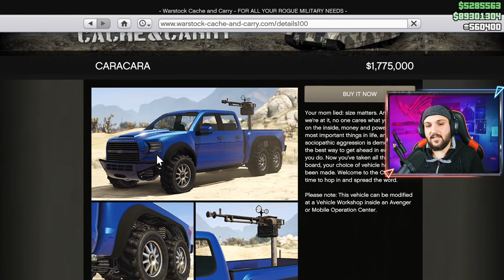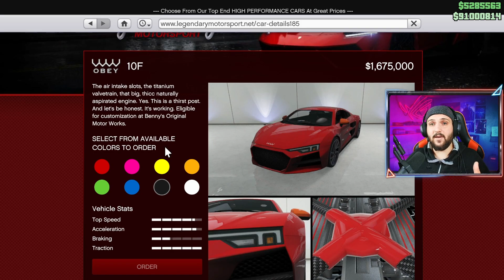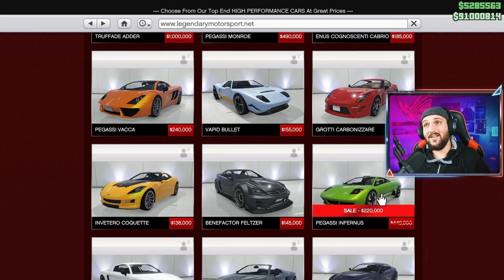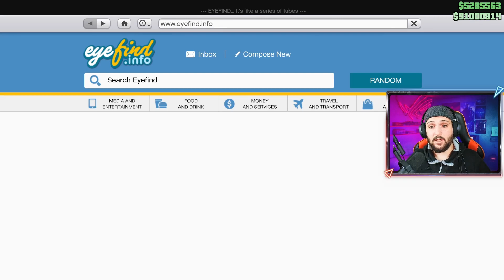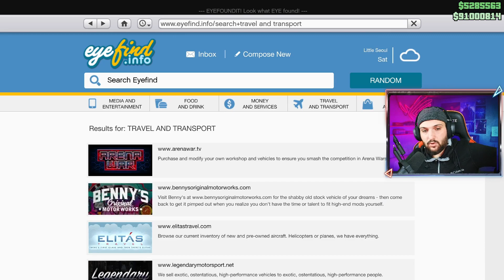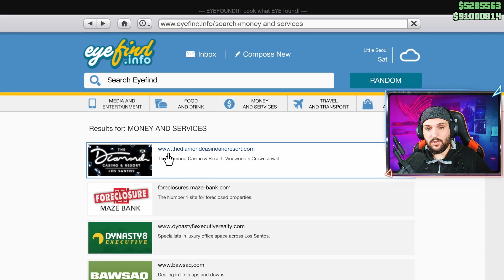GTA 5 ONLINE - Güncelleme Haftası - Yeni Araba - Eklendi İndirimler ve Daha Fazlası!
Bu güncelleme videosunda 6 Ekim GTA 5 Online'daki tüm önemli içerik güncellemelerini ele alıyoruz. Yeni ücretsiz podyum aracı ve nasıl elde edileceğini, online mağazada yeni araba indirimleri , ayrıca yeni podyum arabası gta 5, gta'ya bir göz atın. 5 podyum arabası Yeni İNDİRİMLER ve Yeni Podyum Arabası   GTA 5  online Haftalık Güncelleme